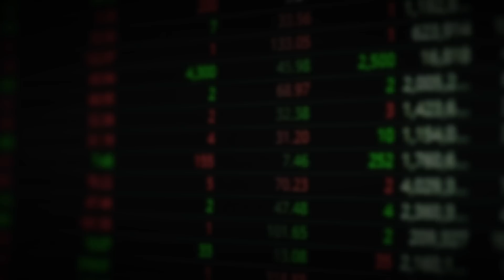"절대 팔지 마세요" 내년까지 꼭 들고 갈 1순위 주식｜김영웅 대표 1부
공기업 및 민간기업 은퇴자 증권교육 프로그램 회사 지원 상담 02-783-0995

[김영웅 원장]
現 워렌증권에듀 평생교육원 원장
現 워렌NEWS 인터넷신문사 대표
매일경제TV 매거진 투데이 출연
SBS Biz 트렌드 스페셜 출연
SBS CNBC 생생경제 정보톡톡 출연
'어이! 김과장 주식투자 이젠 배워서 하자!' 집필
'워렌버핏을 꿈꾸며 주식투자 실전편' 집필

00:00 차트를 꼭 봐야 하는 이유
04:26 내년까지 꼭 보유해야 할 1순위 주식